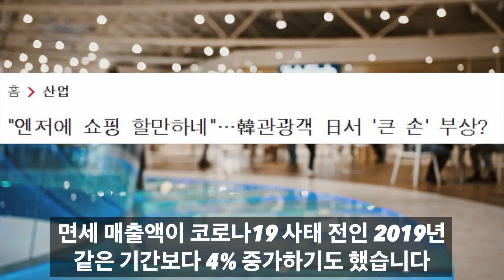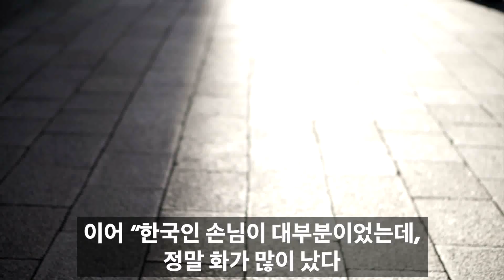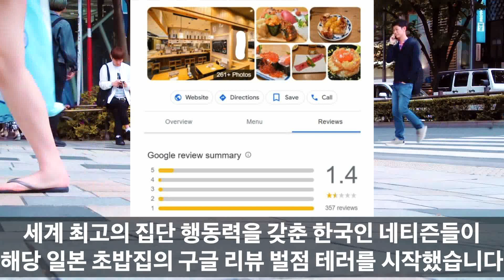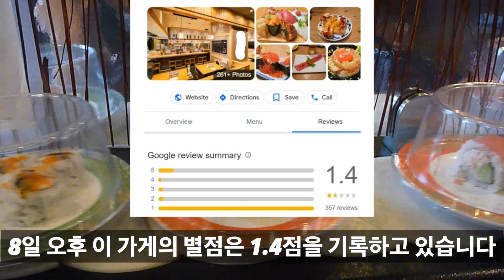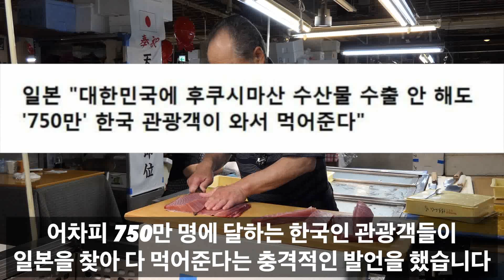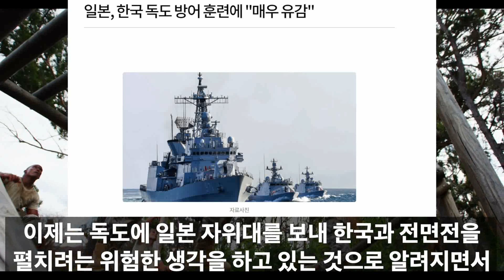[속보] 일본, 한국 때문에 제대로 큰일 나버렸다! 기시다 총리 "사상 처음으로 일본 국가 비상사태를 선포한다" 난리난 상황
최고수익률 구독자님들만을 위한 설날특가
7일 동안만 진행됩니다 (23.01.10~23.01.16)
선착순 수량한정 조기품절 될 수있습니다)

정가 240,000 ▶ 59,600 (75% SALE)

▼▼▼구매링크▼▼▼

감사합니다!